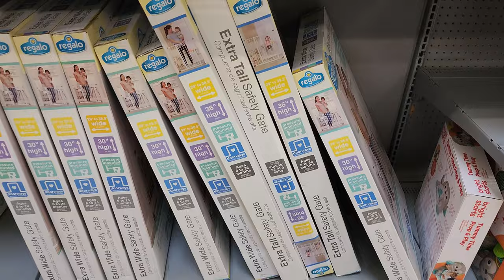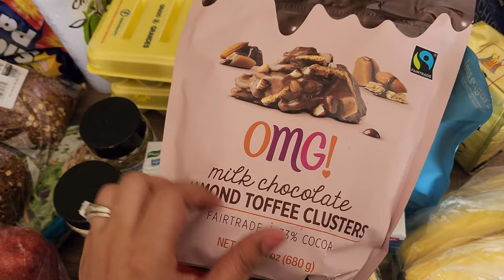VLOG | ¿Cómo defino mis rizos? | vamos de compras + hacer la cena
Les muestro como yo defino mis rizos y que productos utilizo.
Nos vamos de compras y les muestro que hago de cenar.